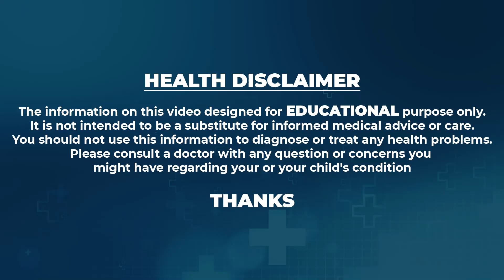Dr.Suma About Infertility || Ferty9 || SumanTv Women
Watch ► Dr.Suma About Infertility || Ferty9 || SumanTv Women

 social
 educational
 economic
political
psychological.